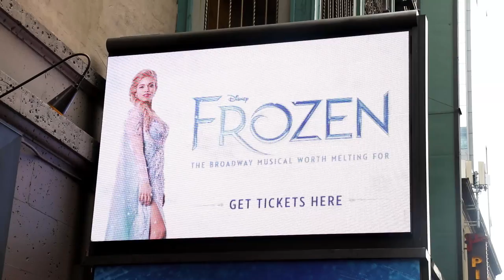Ciara Renée, McKenzie Kurtz and Ryan McCartan on the '"Magic and Responsibility" of Joining FROZEN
New FROZEN stars Ciara Renée, McKenzie Kurtz and Ryan McCartan talk about the empowerment of sisterhood and true Disney magic.